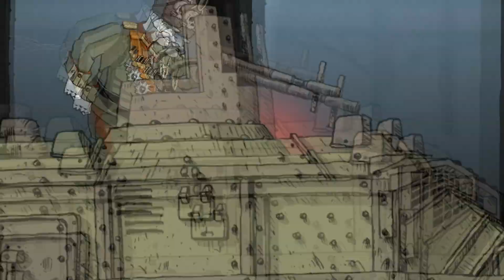Valiant Hearts: The Great War | EP10 | Smokin Em Out! | HD 1080p Gameplay Walkthrough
Valiant Hearts is the story of crossed destinies and a broken love in a world torn apart by this very war. Four unsung heroes will try to rise above the tragedies strewn across Europe and band together with their trusty companion dog, Walt, in search of their loved ones.

:: If you LIKED the video and want to see more, let me know by SMASHING that LIKE button, SUBSCRIBE to make sure you do not miss an episode, and as always, feel free to SHARE, and leave COMMENTS below! ::

My PC Specs:

GPU: GeForce GTX 760
CPU: AMD FX(tm)-8320 Eight-Core Processor
Memory: 8.00 GB RAM
HD PVR2 Hauppauge Capture for recording/ Nvidia Shadowplay.

Page Art by ::Famie::